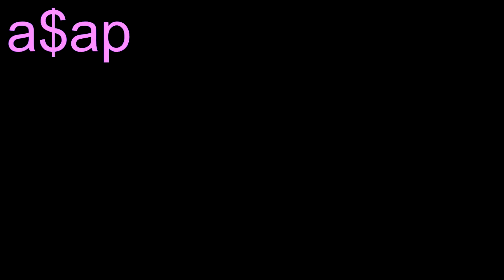🔌 a$ap 4ever 🔌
i need vegas shake settings